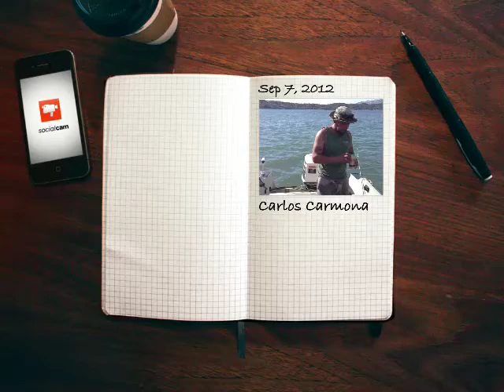First time out!!!!